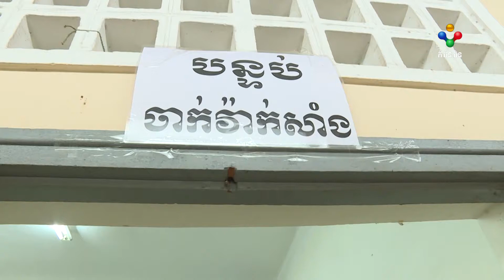[11-01-22] រដ្ឋបាលរាជធានីភ្នំពេញ បង្កើនទីតាំងបន្ថែម សម្រាប់ពន្លឿនការចាក់វ៉ាក់សាំងដូសជំរុញ ជូនពលរដ្ឋ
រដ្ឋបាលរាជធានីភ្នំពេញ គ្រោងនឹងបង្កើនទីតាំងបន្ថែមទៀត សម្រាប់ដំណើរការចាក់វ៉ាក់សាំងកូវីដ១៩ ដូសជំរុញ ទាំងដូសទី៣  និងដូសទី៤ ខណៈបច្ចុប្បន្ន មានមន្ទីរពេទ្យ និងមណ្ឌលសុខភាពចំនួន ៤២កន្លែង កំពុងមមាញឹកដំណើរការចាក់វ៉ាក់សាំងជូនដល់ប្រជាពលរដ្ឋ។ ការគ្រោងបង្កើតទីតាំងបន្ថែមនេះ គឺក្នុងគោលដៅ ពន្លឿនដំណើរការចាក់វ៉ាក់សាំងកូវីដ១៩ ដូសជំរុញ ជូនដល់ប្រជាពលរដ្ឋអោយបានលឿន ដើម្បីបង្កើនភាពស៊ាំសហគមន៍ទប់ទល់នឹងជំងឺកូវីដ-១៩ ជាពិសេសវីរុសបំប្លែងខ្លួនថ្មីប្រភេទអូមីក្រុង ដែលបានឆ្លងចូលក្នុងសហគមន៍។ ទន្ទឹមនោះ រដ្ឋបាលរាជធានីភ្នំពេញ ក៏បានសម្រេចចែកម៉ាសបន្ថែមទៀត ដល់រដ្ឋបាលខណ្ឌ និងតាមផ្សាររដ្ឋផងដែរ។